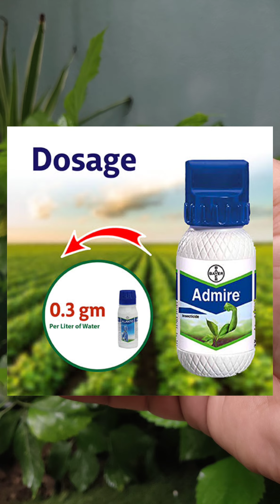मिलीबग्स से 100% छुटकारा पाने के प्रभावी उपाय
Is monsoon mein agar aapke hibiscus plants par mealybugs ka attack ho raha hai, toh yeh video aapke liye hai! Mealybugs naye patton ka ras choos kar plant ko kamzor kar dete hain, aur agar time par control nahi kiya, toh aapke plants aur phool khatam ho sakte hain. Is video mein main aapko dikhata hoon kaise Admire by Bayer ka use karke aap apne hibiscus plants ko mealybugs se bacha sakte hain.

Admire ek systemic insecticide hai jo mealybugs ke lifecycle ko todta hai aur inke andon ko dene ki capacity ko rokta hai. Main yahan 0.3 gram Admire ko 1 liter paani mein mila ke brush se chhote container mein solution apply kar raha hoon, jo chhote garden ke liye perfect hai. Agar aapke paas zyada plants hain, toh foliar spray ka use karke aap in insects se apne plants ko protect kar sakte hain.

Mealybugs ko rokiye aur apne plants ko khoobsurat phoolon se bhar dijiye.

Video Highlights:

Hibiscus plants par mealybugs ka attack
Naye patton ko kyu nuksan pahunchaate hain
Mealybugs ka control kaise karein using Admire by Bayer
Chhote aur bade garden ke liye tips
Admire Doses:

0.3 gram Admire per liter water for foliar spray
Brush ke zariye pattiyon ke neeche direct application